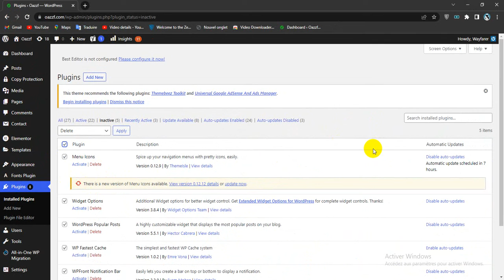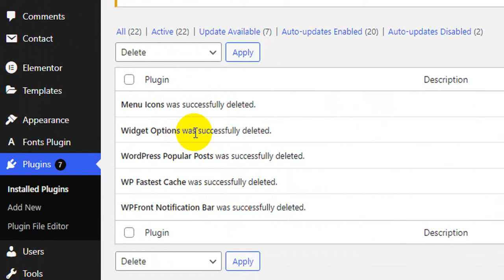How To Bulk Delete inactive Plugins in Wordpress